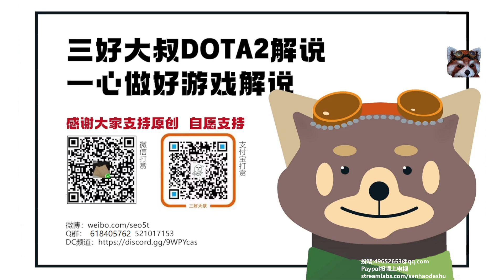【三好大叔Dota2】Liquid vs HR P2 2023利马Major小组赛